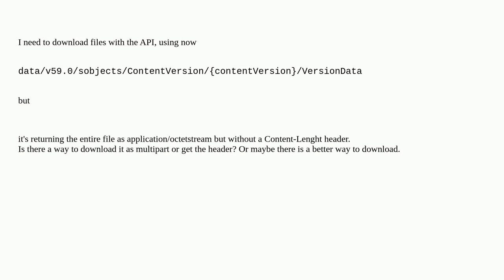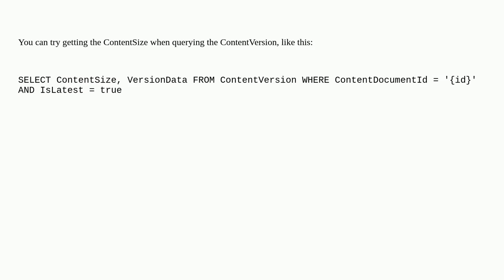Salesforce: Downloading a file via REST API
Downloading a file via REST API

A special thanks goes out to the awesome community

  api contentversion files rest-api